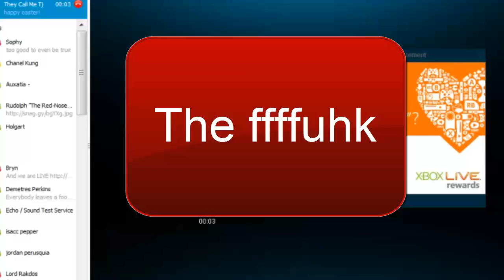RuneScape: Automaton killing 1 - Weirdest Video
My first automaton killing video. First i want to just say, I don't care what your username is. I don't care if it has numbers, or contains a form of pvp etc.It is your name and it does not effect me at all. If you feel offended or disgusted then I apologize beforehand. My goal is to get all three gloves. I am very strange, i know.  I hope you like it. Please enjoy.